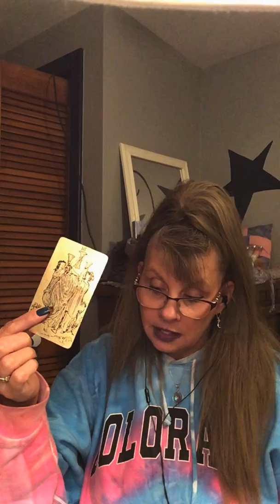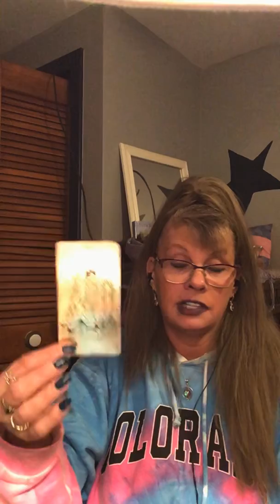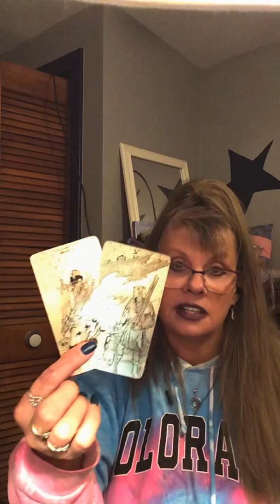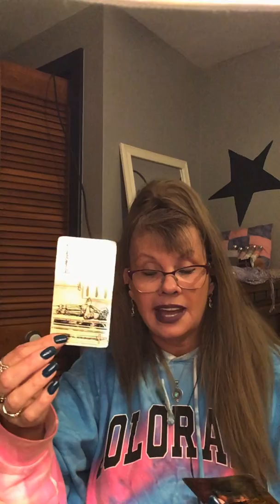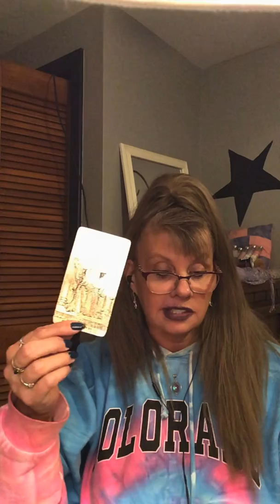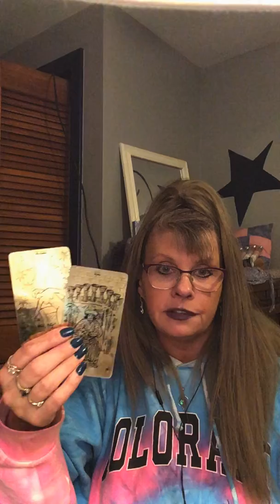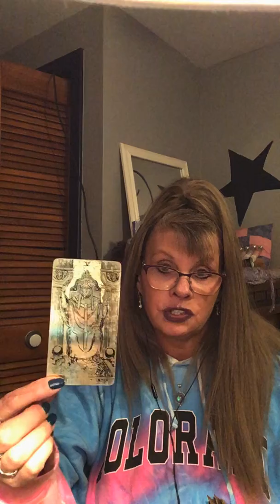PISCES LOVE DAILY READING APRIL 9 - 10 2020 INTUITIVE TAROT “PEACE OUT TO PEACE IN!"